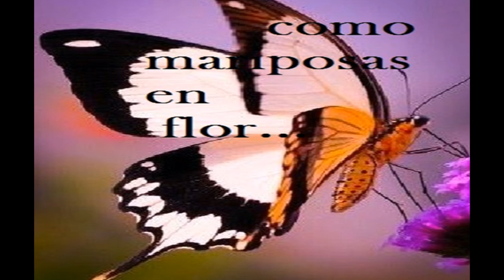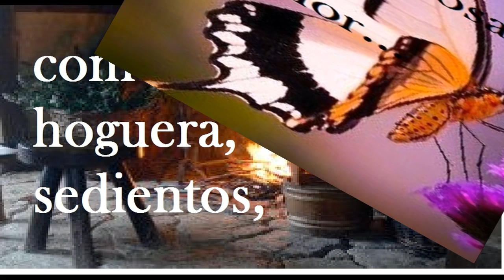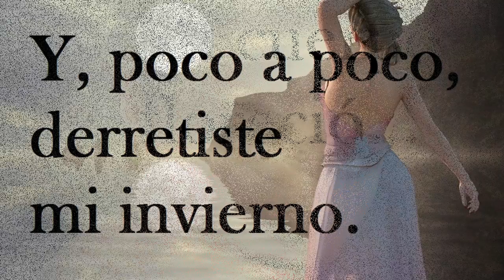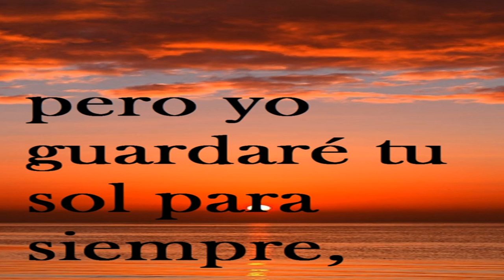Otoño, un poema de Ana Alicia Ochoa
Con la melodía de Perfect con chello!